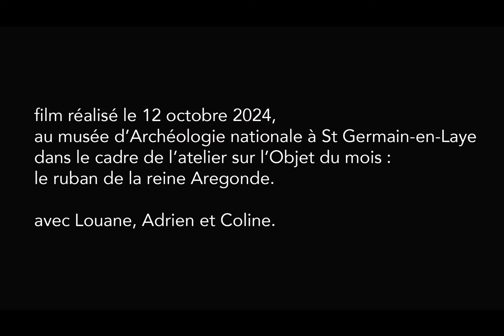Atelier de l'objet du mois "Motifs animés !" avec Clara Baum au musée d'Archéologie nationale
En s'inspirant des motifs brodés des galons de la reine Arégonde, présentés dans le cadre de l’Objet du mois, cet atelier a proposé de mettre en scène et d’animer des objets et des formes qui viennent jouer avec le rythme et la géométrie.